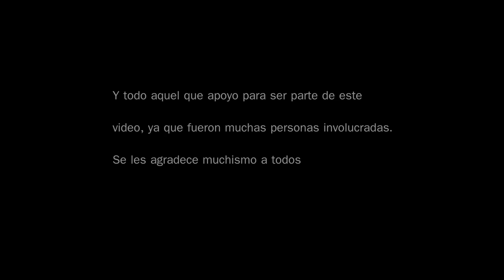MTB PROGRESSION EDIT | JOHAN GOMEZ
- Rider: Johan Gomez @tacosdetripa155

- Video / Edición: Omar Gonzen @gonzen.orion

🇲🇽 MEXICO TIENE TALENTO 🇲🇽

Éste edit de Freeride / Downhill costó, tiempo, esfuerzo y literalmente sangre. Intentando hasta lo IMPOSIBLE exigiendonos mucho nivel en tan poco tiempo dentro de este deporte.

This freeride / downhill edit cost us time, effort and literally blood. Trying until the IMPOSSIBLE demanding a lot of level in a short time inside this sport.

Thanks for inspiring @Dylan Stark

                                                                                                                                                                                           🔥Orion family león gto.

Freeride
MTB Drops
Downhill